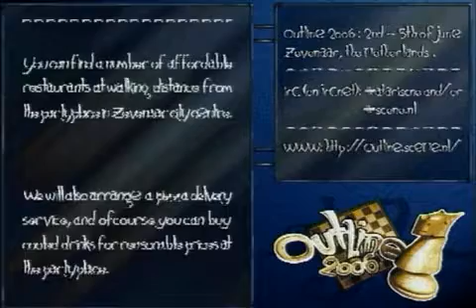Outline 2006 invite by Dead Hackers Society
Atari Falcon060 invitation intro for the Outline 2006 party in Holland.